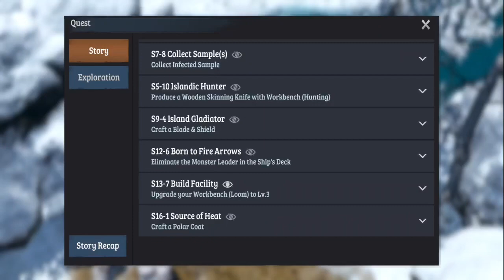Lost in Blue Survive::สร้างคอกสัตว์ที่ไม่ธรรมดา!!?? "ไปดูป่าน้ำแข็งสวยมากกก"